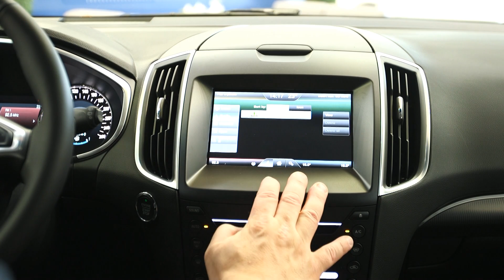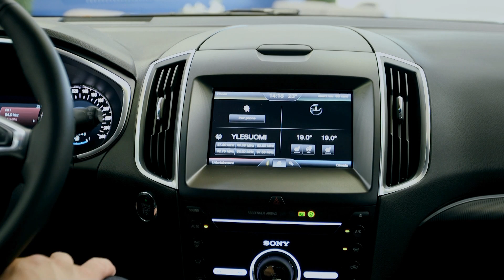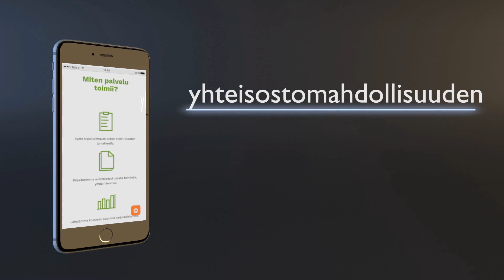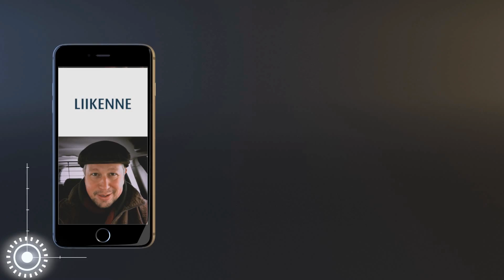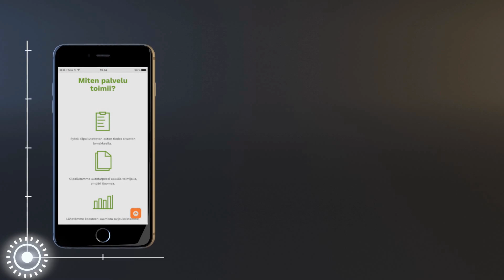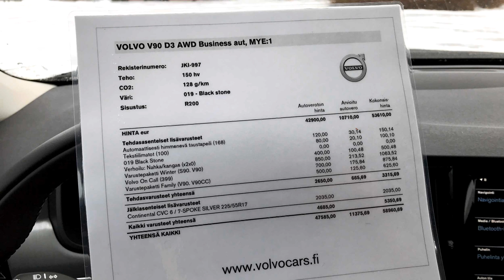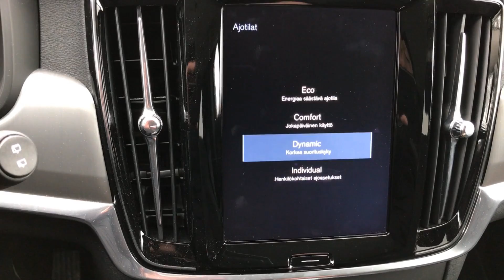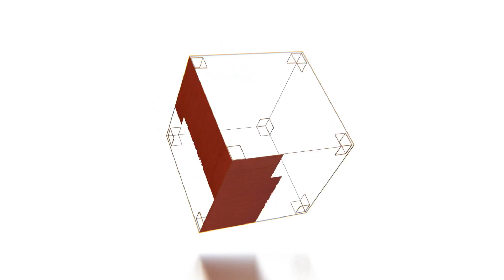Kaaran koeajossa uusi Volvo V90 ja Ford Edge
Arvosisällön jäsenenä saat katsottavaksi vuonna 2002 alkaneen autotoimittajaurani aikana kertyneet kokemukseni.

Voit myös kysyä minulta vastauksen erilaisiin autoiluaiheisiin kysymyksiin konseptissa ‘Katsojakysymys - videovastaus’. Lämpimästi tervetuloa mukaan!

Toimin nykyään myös asuntokaupassa Asunto-Anttina RE/MAX Classicissa. Tilaa minut tekemään ilmainen asuntosi hinta-arvio osoitteessa tai

Tuotan aina laatuvideoita kohteistani, jotta voisin palvella asunnon myyjää ja ostajaa mahdollisimaan hyvin ja etupainotteisesti. Runsaat ja laadukkaat videot ovat mielestäni ehdoton juttu menestyvässä ja palvelevassa asuntokaupassa.

Moi, nimeni on Antti Liinpää ja olen pitkän linjan autotoimittaja ja autoiluohjelmien tekijä sekä sisällön- ja videotuotannon huippuasiantuntija.  Toimitan, tuotan ja kuvaan kotimaista autoiluohjelmaa ja autoilun podcastia digitaalisia tuotteita jakelevassa AnttiTV-palvelussani

Tarjoan myös pitkään vuonna 2002 alkanutta autotestaajan ja autotoimittajan sekä autoilun asiantuntijan kokemustani kaikkien halukkaiden käyttöön. Voit käyttää osaamistani ja kokemustani autoista ja autoalasta sparraamiseen tai voit tilat minut tekemään koeajon autosta, jonka harkitset hankkivasi. Tutustu Antin autoapuun

Auto-ohjelmaani pääset seuraamaan KaaraTV:n arvosisällön jäsenenä. Tule mukaan seuraamaan KaaraTV:n ja autotoimittaja Antti Liinpää autotarinaa.

KaaraTV:n arvosisällön jäsenalueella pääset katsomaan kaikki uudet autoiluohjelmani. Kategorioita on kahdeksan:

Uusimmat
Minkä ostaisin
Koeajot
Uutiset
Koostetut ohjelmat
Vinkit
Käyttötesti
Haastattelut
Katsojakysymys, videovastaus

Jos olet kiinnostunut autoiluohjelmistani ja koeajoraporteistani, tule mukaan KaaraTV:n uuteen tarinaan!

Tuotan uusia KaaraTV:n ohjelmia ja videoita KaaraTV:n arvosisällön jäsenalueella uudessa AnttiTV-palvelussani, jonka kaupasta voit hankkia sinulle sopiva tilauksen ja tulla jäseneksi. Tarjolla on vain autosisältöä, ei mainoksia tai ohjelmayhteistyökumppaneita, sillä uskon, että se on jäsenen ja katsojan kannalta paras malli toimia.

Katsoja maksaa halvimmillaan 11,66 euroa kuukaudessa (12 kk tilaus, sis. alv. 24%) ja näkee kaikki jäsenalueella tarjolla olevat tuottamani autovideot. Lämpimästi tervetuloa mukaan kannattamaan ja katsomaan!

TV- ja videotuotannon, sisällön sekä autoilun huippuasiantuntija Antti Liinpää on tuottanut, toimittanut, kuvannut ja leikannut suomalaisia tv-ohjelmia ja videoita vuodesta 2002. Antti on myös kirjoittaja ja valokuvaaja.

Antin tuottamia digitaalisiin tuotteiteita, mm. uuden KaaraTV-autoiluohjelman koeajovideot, nettitv-ohjelmat sekä muut autoilun sisällöt ovat tarjolla kaikille innokkaille katsojille osoitteessa

Toimin nykyään myös asuntokaupassa. Tilaa Asunto-Antti Antti Liinpää RE/MAX Classic tutustumaan asuntoosi ja antamaan ilmaisen hinta-arvio asunnostasi Kaaran koeajossa uusi Volvo V90 ja Ford Edge.  Mukana myös tanakkaa asiaa suomalaisesta autokaupasta ja siitä kuinka alalla ei vieläkään olla ymmärretty, että autokauppa on palvelubisnestä ei tuotebisnestä. Asiakassuhde on kaikki kaikessa. Asiaa myös suomalaisesta liikennekulttuurista ja vallalla olevasta hyvin erikoisesta ajamisesta, jossa jalankulkijoita ja suojateitä ei kunnioiteta.